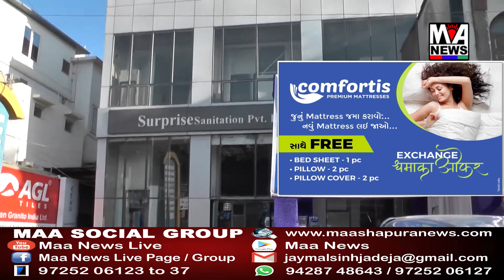મુંબઈ ગુજરાતી સ્ક્રીન અને સ્ટેજ એવોર્ડમાં સ્પેશિયલ એવોર્ડ કચ્છી કોયલ ગીતા રબારીને એનાયત..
mumbai gujarati skrin ane steg evordama speshoyal evord kachchi koyal geeta rabarine enayat

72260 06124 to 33